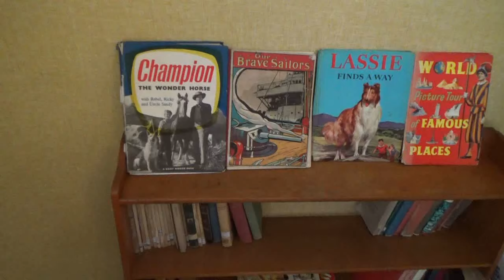Home of artist Norman Cornish at Beamish Museum 17 July 2023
The home of the northern artist Norman Cornish has been recreated at Beamish Museum in the North East of England.